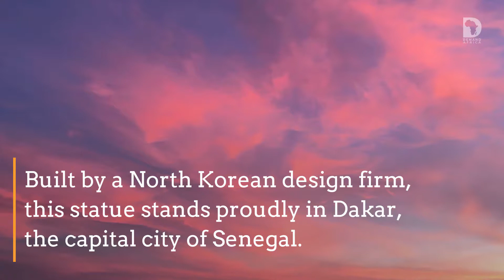Senegal Spotlight: The African Renaissance Monument | Demand Africa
The African Renaissance Monument in Dakar, Senegal is one statue that's worth traveling for.

About Demand Africa
Demand Africa offers 24-7 access to the largest curated collection of Pan-African TV shows, series, soaps, movies and lifestyle entertainment direct from the continent. Demand Africa goes to Nollywood and beyond to offer a deeper connection to the continent. Explore the culture, people, places and traditions of Africa and stream with IMPACT. Now streaming over 1,000 hours, with content added monthly. 60% of your monthly subscription goes to the featured creators and distributors on Demand Africa.

Enjoy single sign-on access across devices on web, smartphones, tablets, and connected TV.